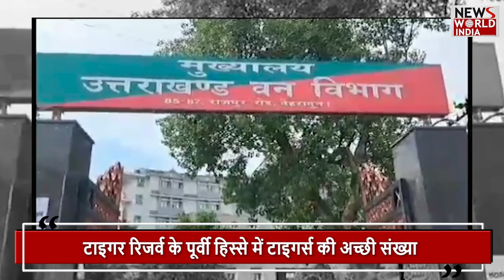क्या है उत्तराखंड के राजाजी टाइगर रिजर्व की सच्चाई ? UTTRAKHAND | TIGER RESERVE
Although Rajaji Park is being established as a tiger reserve, but its western area is still yearning for tigers. Perhaps this is the reason why the Uttarakhand government wants to eradicate the desolation of this area through Project Tiger. But this work is not that easy. The reason for this is the henchmen who have already established dominance here and have a good number of them in this area. These things seem strange regarding Guldar in comparison to the mighty tiger, but this is the truth of Rajaji Tiger Reserve.